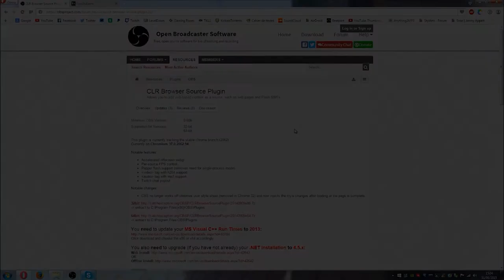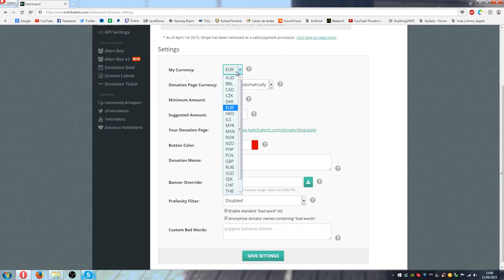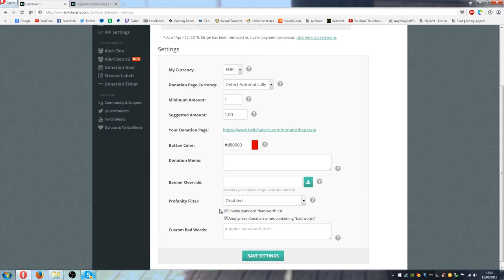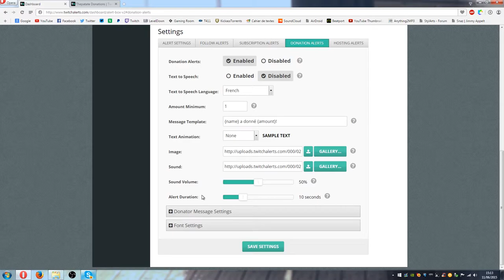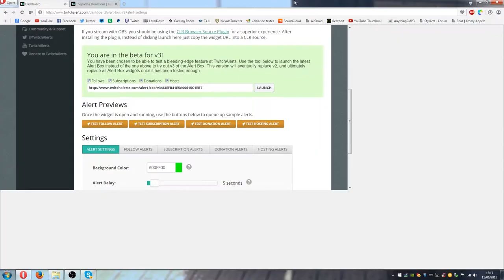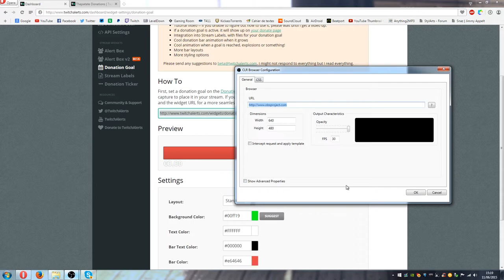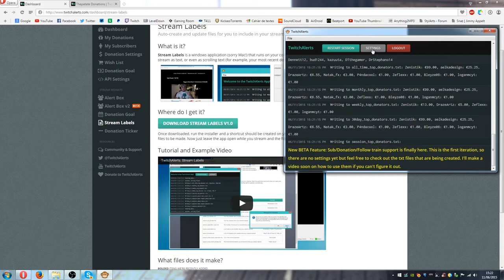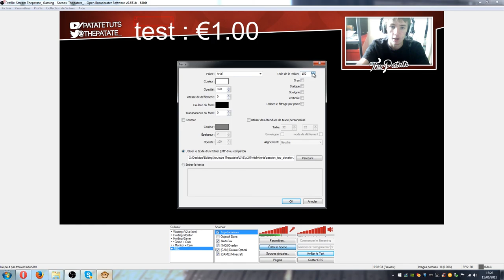[TUTO FR] Comment utiliser TwitchAlerts ?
Yo les bitchies !
Vous avez été nombreux a me le demander suite a mes derniers tutoriels sur les livestreams, Comment utiliser TwitchAlerts ?

♦ Musique de fond :
Panda Eyes - The Lights

Musique d'intro : ODESZA - How Did I Get Here (Elle peut varier selon mes envies)
Musique d'outro : Vicetone - United We Dance

N'hésitez pas a laisser un commentaire en cas de problème !